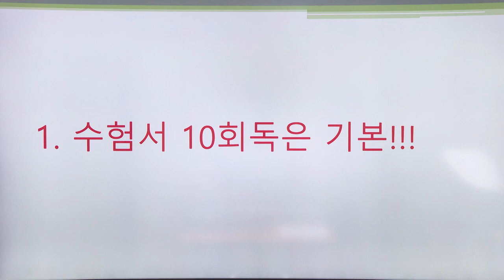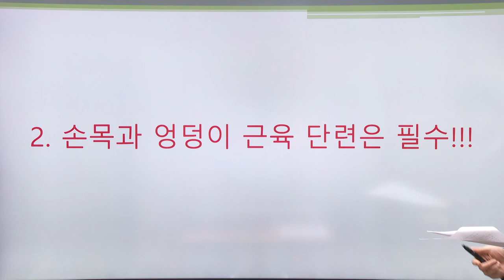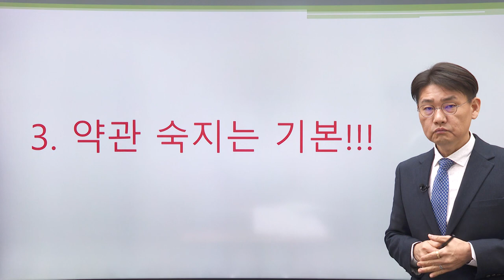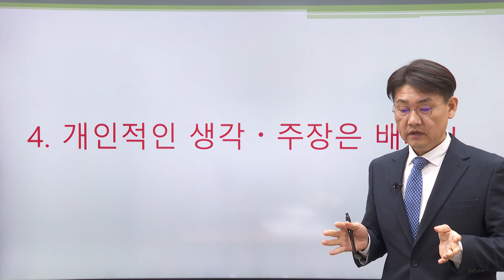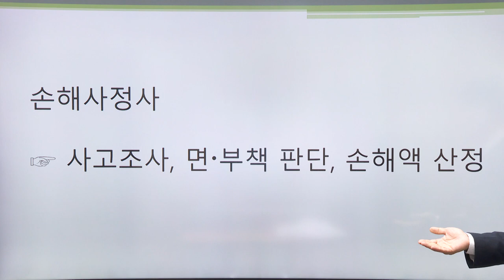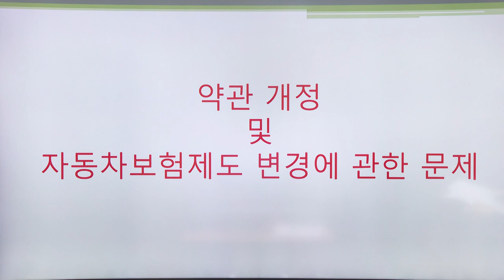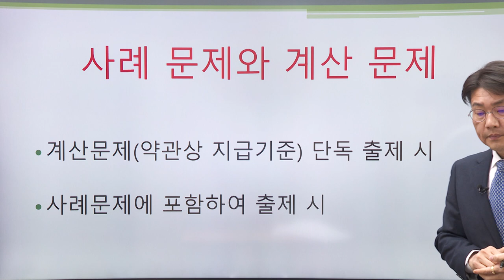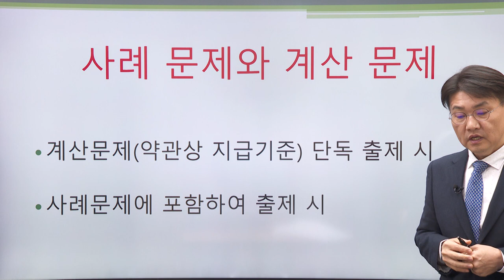[자보 무료기획특강] 기출분석을 통한 약술 완벽대비 : 조수길 손해사정사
★23년대비 자보대인 무료기획특강★
조수길 손해사정사의 자보대인 기출분석을 통한 약술 마스터반

23년 신체손해사정사를 준비하시는 수험생 여러분에게 인스티비가 무료기획특강을 준비하였습니다.
놓칠 수 없는 약술문제!역대 기출분석을 통해 조수길 손해사정사와 함께 완벽하게 마스터 해보세요!

(신체손해사정사 → 인터넷강의 → 무료강의 메뉴 선택, 신청하실 강의를 선택하여 [신청하기] 버튼을 누르면 내 강의실 [무료강의] 메뉴에서 수강 가능합니다.)